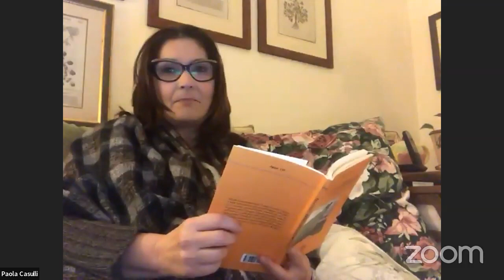Le azzurre braccia della luna 2022 - 2/3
Reading poetico a cura della comunità poetica Versipelle.

Seconda serata su tre, trasmessa in diretta su Facebook il 23 gennaio 2022. Primo evento di Versipelle dopo la scomparsa di Armando Saveriano, avvenuta il 12 gennaio 2022.

Programma della serata:

- Maria Consiglia Alvino legge Umberto Piersanti
- Roberto Batisti legge Massimiliano Marrani
- Marco Bisanti legge Franca Mancinelli
- Paola Casulli legge Rossana Ombres
- Francesco Di Lascia legge Andrew Faber
- Salvatore Leone legge Payam Feili
- Nicola Manicardi legge Paul Celan
- Emanuela Mannino legge Pierluigi Cappello
- Beatrice Orsini legge Alejandra Pizarnik
- Francesco Papallo legge Alessandro Celani
- Silvana Pasanisi legge Pier Paolo Pasolini
- Federico Preziosi legge Beppe Salvia
- Angela Schiavone legge Nedda Falzolgher
- Antonella Sica legge Marina Cvetaeva
- Anna Spissu legge Anne Sexton